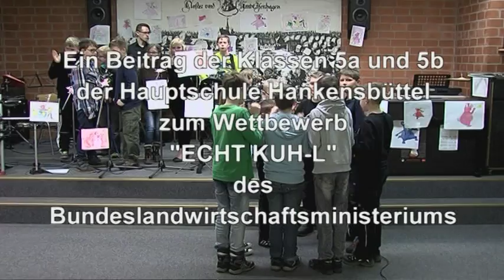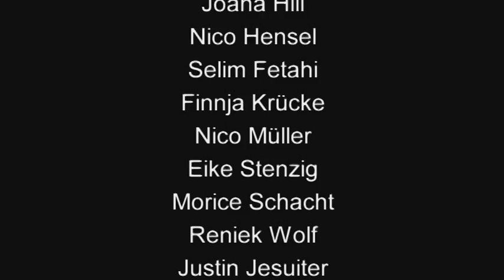"Die Flucht ins Grüne"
Platz 4, Altersgruppe II (Kl. 5-6)

Klasse 5a, 5b
Hauptschule Hankensbüttel
Hankensbüttel, Niedersachsen

Film "Die Flucht ins Grüne", konventionelle vs. ökologische
Schweinehaltung mit selbstgenähten Kostümen; Song gegen
Massentierhaltung.